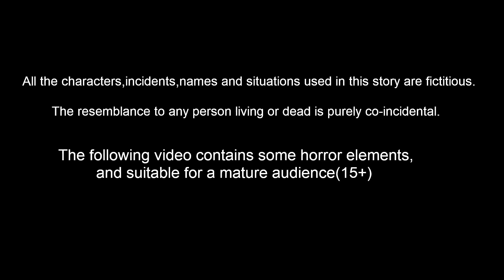কলা পাতায় মাছ ভাজা | Bangla Cartoon | Bengali Fairy tales | Rupkothar Golpo | Thakumar Jhuli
কলা পাতায় মাছ ভাজা | Bangla Cartoon | Bengali Fairy tales | Rupkothar Golpo | Thakumar Jhuli @storyworldbangla